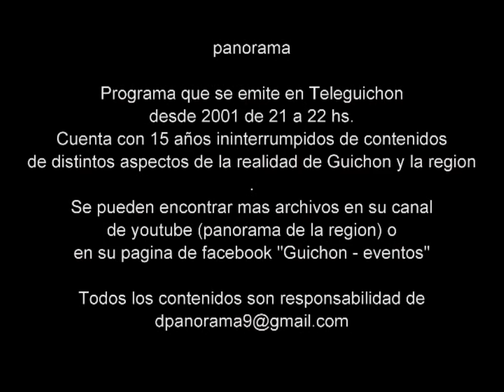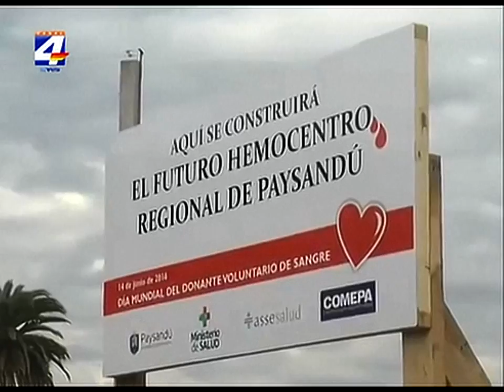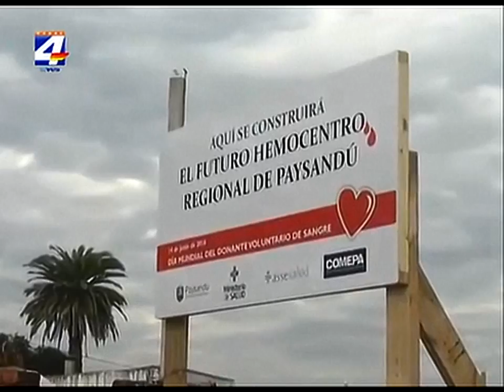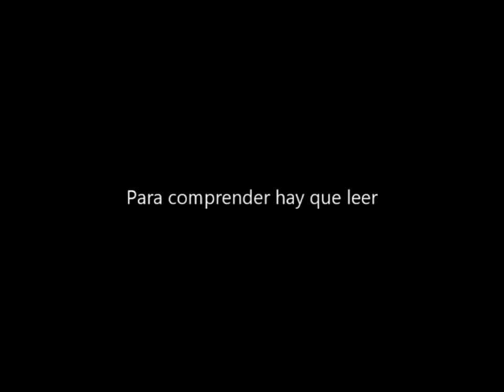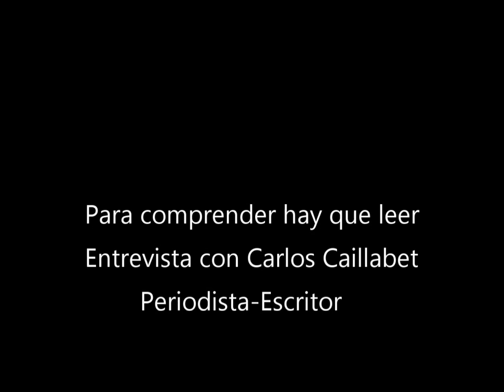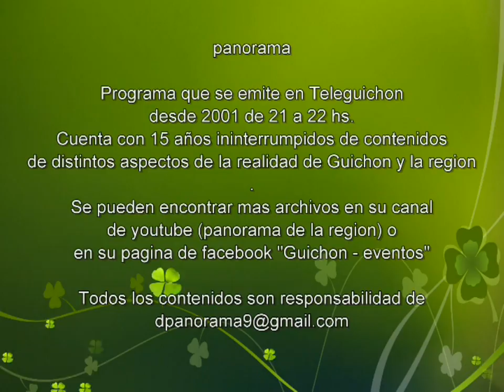panorama 17 junio 2016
Contenidos: Proyecto hemocentro para Paysandu, (Dir.dptal e intendente municipal), Escuela de ciclismo (informe Sria. I.P.), Para comprender hay que leer (Entrevista ´periodista-escritor Carlos Caillabet) informes de Hispan Tv sobre derechos humanos Uruguay.